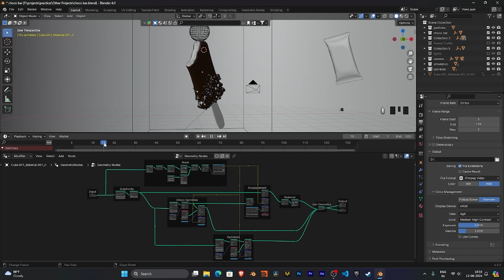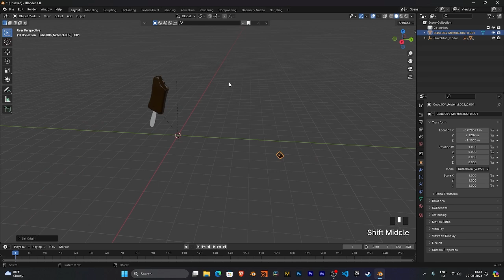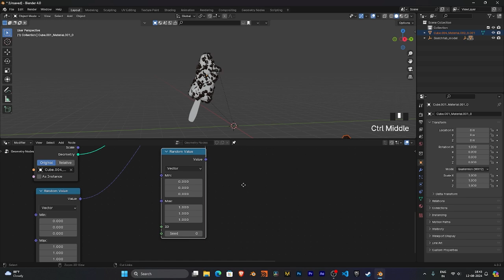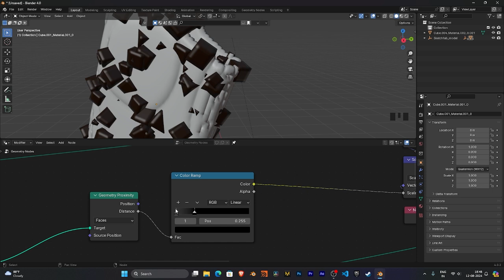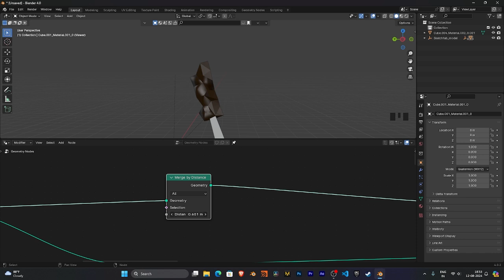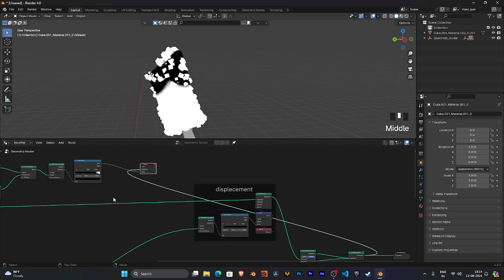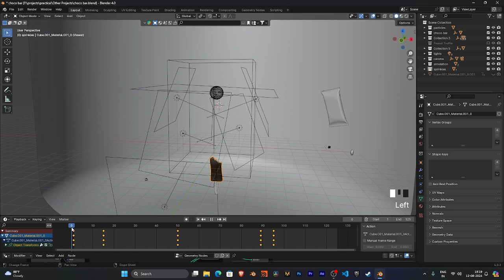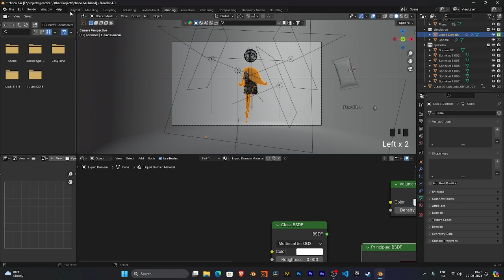Create Product Advertising With Geometry Nodes in Blender | CGI Blender 4.2 tutorial Hindi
geometry nodes in hindi
making ad using blender
Learn how to create a commercial in Blender Perfect for beginners looking to improve their Blender skills!
Using Quixel and Megascan, you can create stunning and lifelike trees in your blender 4.0 projects! Don't miss out on this valuable tutorial for realistic tree creation in Blender.
Day 59 Making A Realistic Nature Scene in Minutes in Blender Tutorial In Hindi

How To Make Realistic Environment in blender
blender environment tutorial beginner
If you're new to Blender, or if you're struggling to understand some of the more advanced features, this tutorial is for you! By the end of this video, you'll be able to master all the tools in Blender and create realistic 3D models and scenes like a pro!

Blender all tool explained, Blender all tool tutorial, Blender all tool tutorial in Hindi, Blender all tool, Select Box Tool in Blender, Cursor Tool in Blender, Move Tool in Blender, Rotate Tool in Blender, Scale Tool in Blender, Transform Tool in Blender, Annotate Tool in Blender, Measure Tool in Blender, Add Cube Tool in Blender, Edit Mode in Blender, Extrude Region Tool in Blender, Inset Faces Tool in Blender, Bevel Tool in Blender, How to make a Perfume Bottle, Loop Cut Tool in Blender, Knife Tool in Blender, Poly Build Tool in Blender, Spin Tool in Blender, How to make a Glass, How to make a Chess Piece in Blender, Smooth Tool in Blender, Edge/Vertex Slide Tool in Blender, Shrink/Fatten and Push/Pull Tool in Blender, Shear Tool in Blender, How to make a Photo Frame in Blender, To Sphere Tool in Blender, Rip Region Tool in Blender, Rip Edge Tool in Blender, Blender tutorial in Hindi, Blender basic tutorial, Blender 4.0 Tutorial in Hindi, Blender 4.0 Tutorial, Blender tools.Learn how to create a realistic environment in Blender with this tutorial on making a farm house in the forest. Perfect for beginners looking to improve their Blender skills!